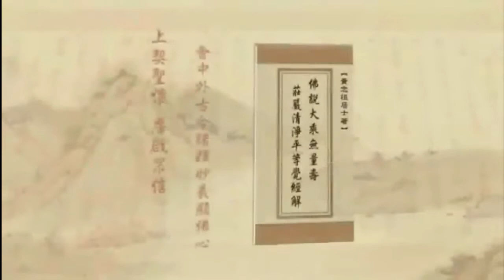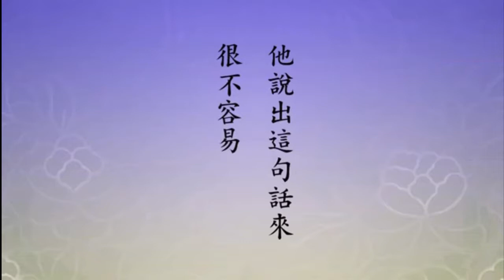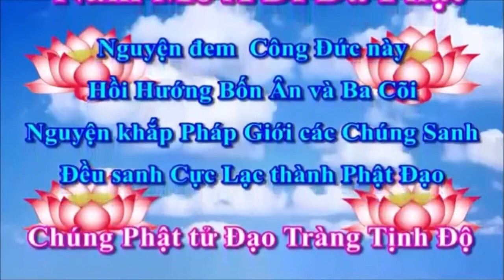Tịnh Độ Đại Kinh Giải Diễn Nghĩa Tập 416 - Pháp Sư Tịnh Không